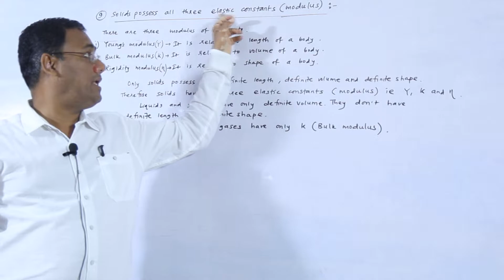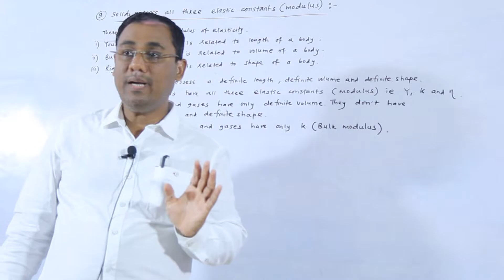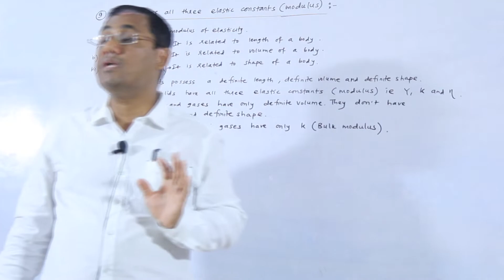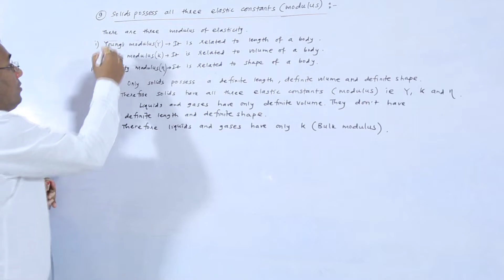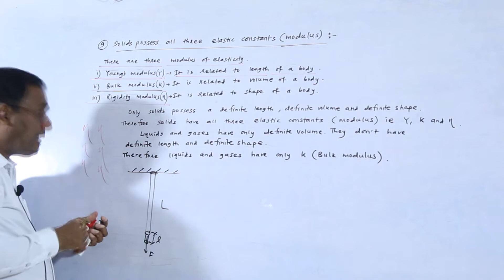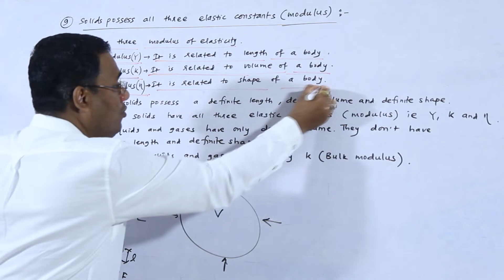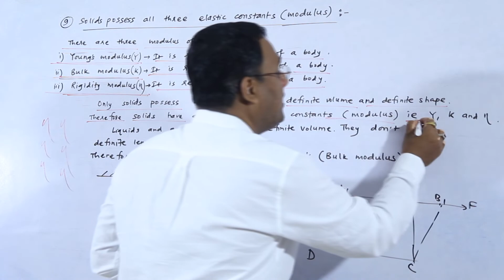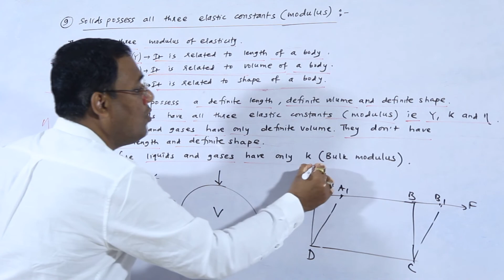09 - Mechanical properties of Solids (Elasticity) | Raj kumar physics guruji [RKG]